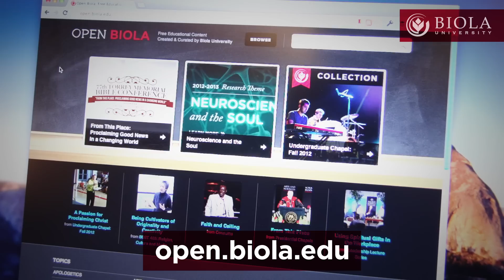Biola On The Road: Spring 2013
Upcoming events at Biola University.